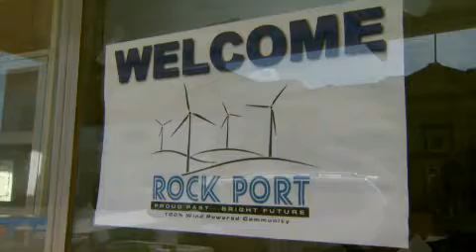Wind Power (University of Missouri)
The landscape in northwest Missouri is changing. Scattered across three counties, 75 turbines spin to harvest the wind.